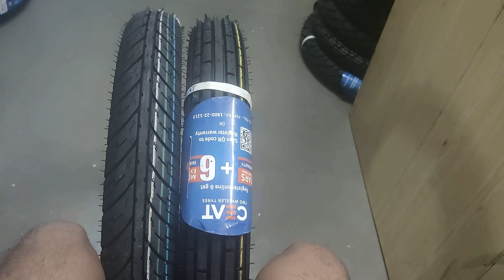275+18 Secura Zoom F Vs Secura F 85 Tube Tyre Review